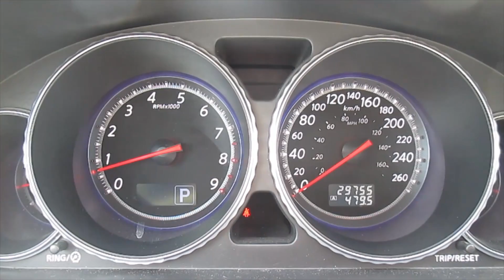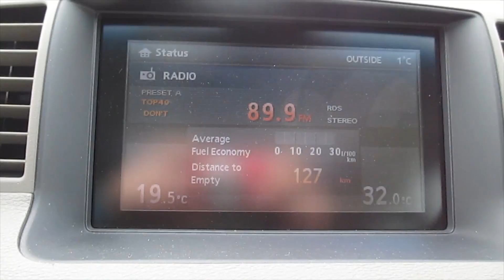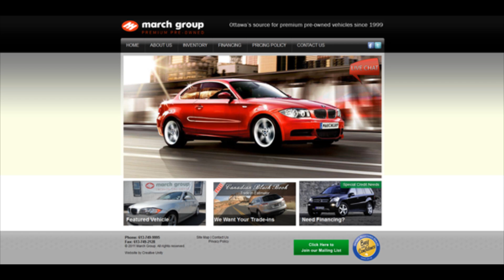March Group Premium Pre-Owned 2009 Infiniti M35x AWD Stock#: C7325 Ottawa Ontario Canada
March Group Premium Pre-owned - It is all about the cars! & We are the market leader!

2009 Infiniti M35x AWD Stock#: C7325

WOW! MARCH GROUP DOES IT AGAIN! THERE IS NO CLEANER "M" OUT THERE PERIOD! NO ACCIDENTS OR PAINTWORK OF ANY KIND! CARPROOF VERIFIED, TRADES WELCOME, AGGRESSIVE FINANCING SOLUTIONS AVAILABLE, BUY OR LEASE, WE'LL ARRANGE DELIVERY ANYWHERE IN CANADA, MARCH GROUP - IT'S ALL ABOUT THE CARS, MORE INFO AND CANADIAN BLACK BOOK APPRAISAL TOOL AVAILABLE AT MARCHGROUP.CA, A+ BBB ACCREDITED BUSINESS, TAXES ALWAYS EXTRA.

We are located at 1615 Laperriere Ave, Ottawa, Ontario, Canada.